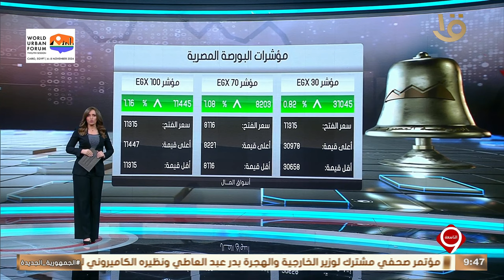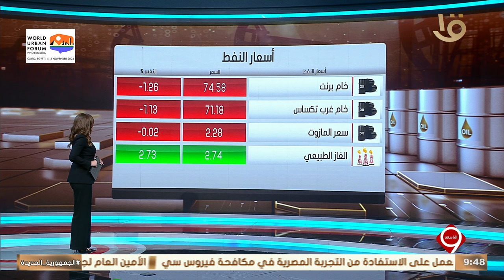أهم أخبار المال والأعمال.. المركزي: ارتفاع الاحتياطي الأجنبي إلى 46.94 مليار دولار نهاية أكتوبر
نشرة التاسعة | أهم أخبار المال والأعمال.. المركزي: ارتفاع الاحتياطي الأجنبي إلى 46.94 مليار دولار نهاية أكتوبر